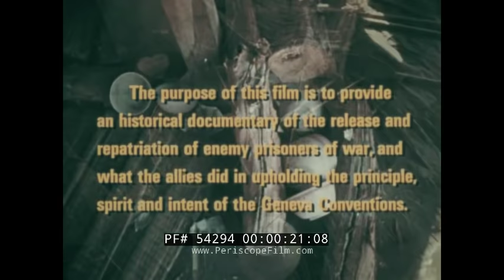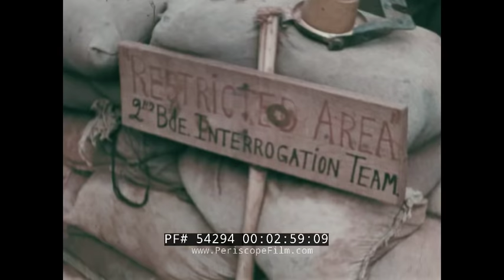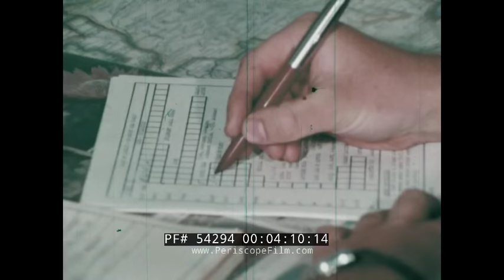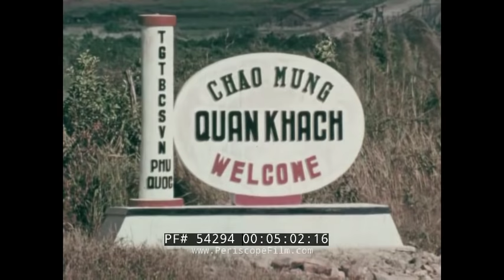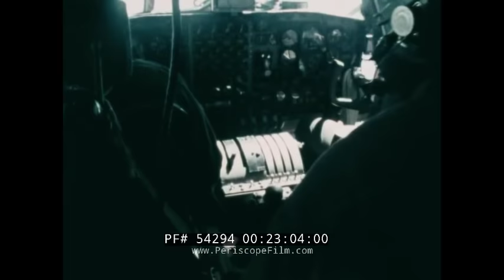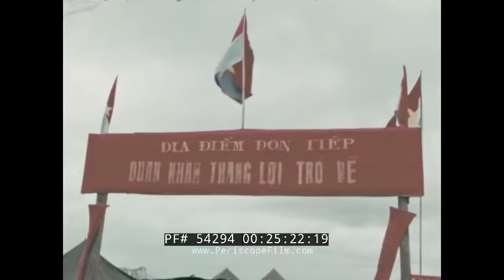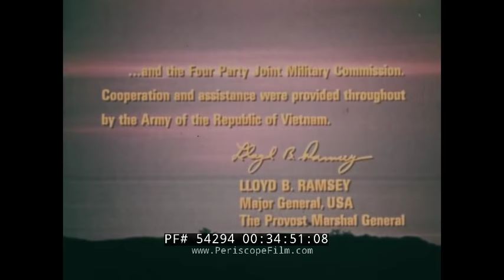U.S. ARMY TREATMENT OF NORTH VIETNAMESE & VIET CONG ENEMY PRISONERS OF WAR 54294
This 1973 U.S. Army color film MF20-5841 describes itself as providing a historical documentary of the internment, release, and repatriation of enemy prisoners of war, as per the Geneva Convention. January 1973. A bird’s eye view is given of South Vietnam  (1:08-1:35). Soldiers capture North Vietnamese and Viet Cong, blindfold, transport, and identify them (1:36-2:45). The prisoners were moved to a brigade collecting point for screening. Shown is the 4th Infantry Division Collecting Point. An overhead view shows the detainee tents and POWs arriving via helicopter (2:46-3:40). POWs sit under guard behind barbed wire fence. They are separated by signs: Detainee, Innocent Civilian, Officer, Female (3:41-3:57). Forms are filled out in an military office (3:58-4:29). Red Cross officials visit detainees (4:30-5:02). The central POW camp was on Phu Quoc, as seen from a guardhouse 5:03-5:15). Military police advise officers. The ARVN Military Police (Quan Canh) entrance is shown (5:16-6:10). There are large gardens. Water is drawn up from a well and carried between prisoners working the fields. Vocations were taught (6:11-7:48). A gong is sounded to gather into predefined groups. “Hard core” POWs were segregated from the rest  (7:49-8:50). Many used the camp to learn skills such as manufacturing artificial legs, spray painting, wood construction, cabinetry, and sewing on Tung Yuen treadle machines (8:51-10:12). Doctors treat wounded POWs, and acupuncture was approved for use (10:13-11:19). Women and children wearing Asian conical rice hats sit outside the barbed wire fence, and leave parcels and mail for prisoners (11:25-12:15). Traditional Vietnamese holidays were celebrated, as shown by a dragon dance. Buddhist and Christian church services were provided (12:16-13:05). The camera pans the camp from a distance (13:06-13:58).  The Paris agreement of January 1973 requires all prisoners to be released within 60 days. U.S. Air Force C-130s arrive to transport them. Some Viet Cong soldiers elected to be released into South Vietnamese society via truck transport (13:59-15:00). Complete personnel records were sent with each POW (15:01-15:39). On the day of release, some Viet Cong refused to move. Saigon sent members of the Joint Military Commission to speak with them. This delay held up the release of 27 American POWs and is resolved. The wounded receive ambulance rides or a military truck ride to the air field (15:40-18:55). The women are loaded into the transport plane (18:56-20:21). The able-bodied men ride in military trucks, shown leaving Khu Giam 3, and taken to the runway (20:22-21:30). The ICSS observed the aircraft loading process (21:31-22:40). Views inside the cockpit are shown (22:45-23:24). After landing, the people are moved by truck transport past wrecked villages. They strip their clothes off in defiance at the exchange site and board motorboats in their boxers to Duan Khan Thang Loi Tro Ve, where the North Vietnamese provide a new uniform. The ritual was repeated at other sites (23:25-27:14). POWs who changed their minds caused violence and turmoil between the military forces (27:15-32:24). The last group hold signs refusing to be returned and are transported for release in South Vietnam (32:25-34:30).